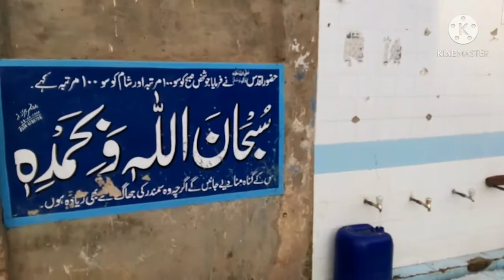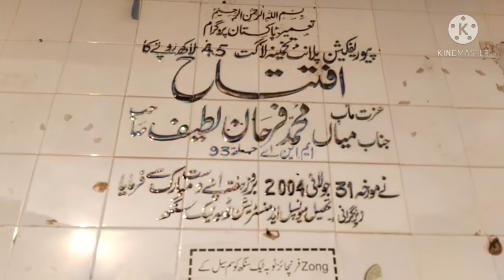KHAN AUTO TOBA TEK SINGH PAKISTAN,,SHAHID KHAN,